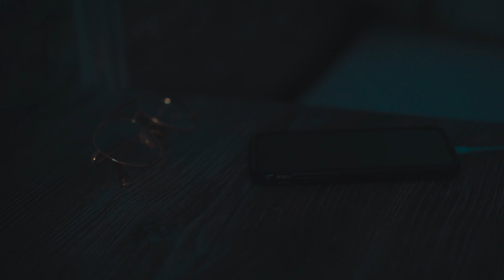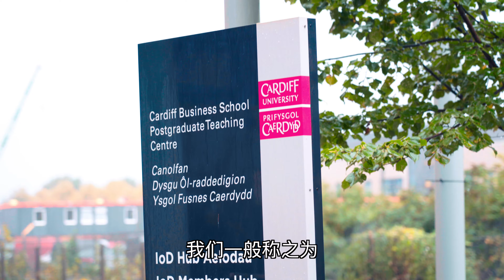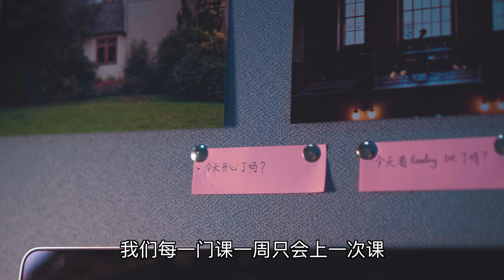【VLOG】在卡迪夫大学读商学院是怎样的体验？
全新的打光方式